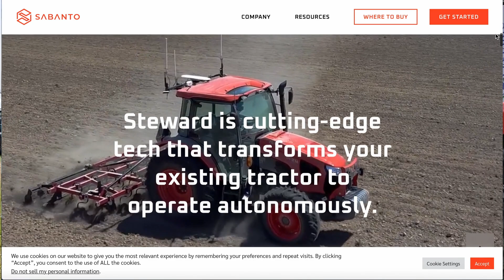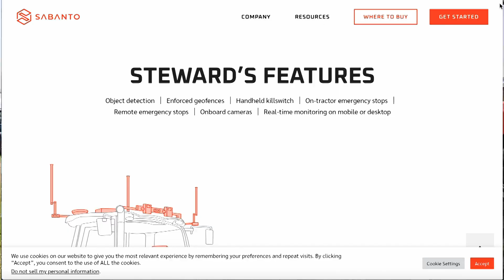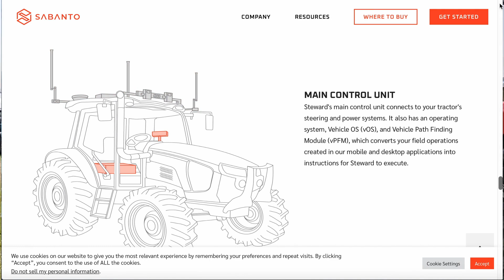Sabanto conversion kit makes conventional tractors autonomous. Learn more from Alex Valdez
At Canada’s Outdoor Farm Show last month, Alex Valdez with Sabanto talked with Glacier FarmMedia senior machinery editor Scott Garvey about an autonomy conversion package for conventional ag tractors.

the #1 destination for farmers in search of farm equipment in Canada & US with over 45,000 pieces currently for sale. Whether you are looking for a new tractor, tillage, seeder, or harvest equipment, AgDealer.com has what your farm operation is looking for

AgDealerTV is an exclusive online video series focusing on new machinery and technology in today's fast-evolving agriculture industry.

Be an AgDealer Insider.